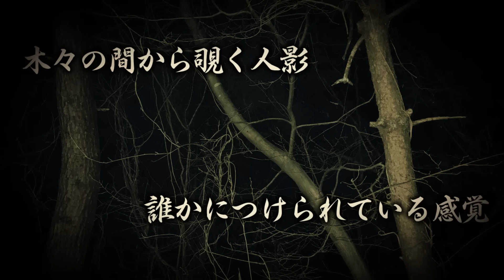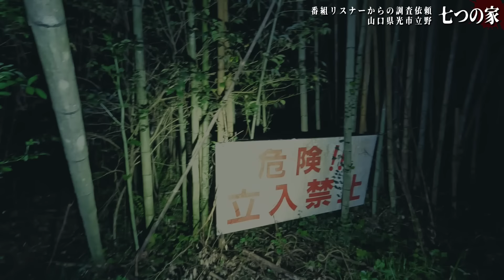#15【心霊】山口最恐といわれる「7つの家」そこで起こった本物の映像